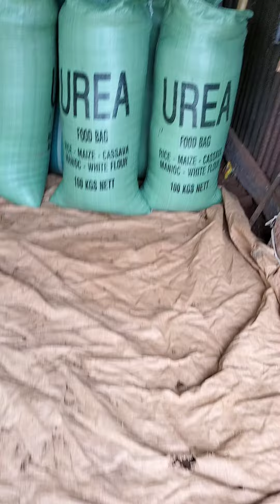Làm môi nhậu mừng lúa mới